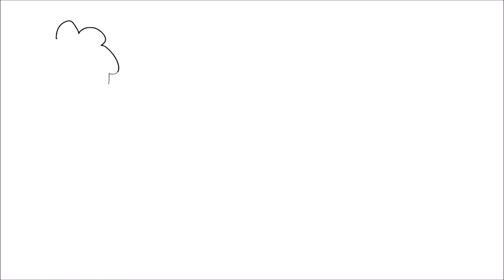Benefits of Pet Ownership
Pet owners are more emotionally stable and physically active. Do you have a pet? Do you think this true for you?

Need help convincing your parents to let you own a pet, show them this video! =)

Managed by: Imogen Bowler
Animated by: Christian Doorman
Script by: Molly Donovan
Article by: Jamie Moffatt

It's on bisexuality for those who want to learn more about the various sexualities.